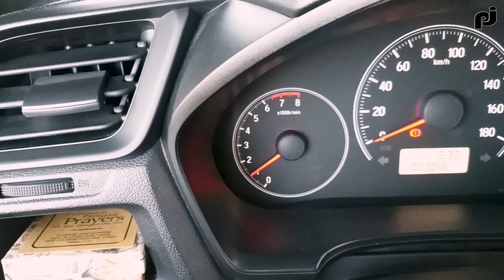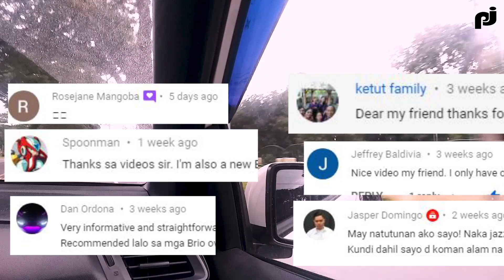Long Drive to Isabela | Honda Brio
First time ko magvoice over, testing lang muna hanggang magkaroon ako ng energy :D
Kwento sa pagong ang long drive experience from Cavite to Isabela gamit ang Honda Brio 2019 Manual Transmission. Apir!
Peace!